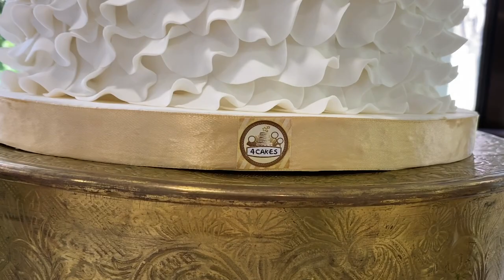Casar na Quinta Splendida? É assim!…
Ainda não conhece a Quinta Splendida? Então, assista o vídeo e fique a conhecer alguma coisa.